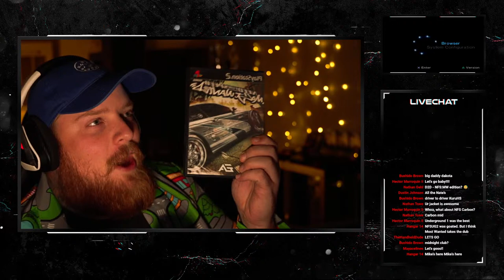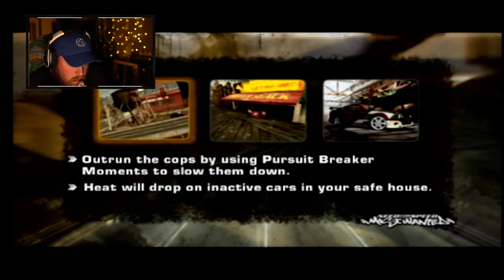Need For Speed Most Wanted.. How Did I NEVER Play This Game?!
Need For Speed Most Wanted was first released in 2005.. and I have never played it. Also, ill be editing these livestreams and turning it into recaps of the journey, come be in the video!

racing racing games need for speed video game series need for speed most wanted 2005

Camera #1 Sony
Camera #2 GoPro
Mic #1 Rode
Mic #2 Blue Yeti
Battery Grip
Recording light
Stream controls

TIMESTAMPS
Stream Start 7:08
Intro 11:46
Game Start 31:26
First Race 39:50
Buying First Car 59:04
Sonny (Boss Race #1) 1:54:37
Next Stream Plans 2:29:52